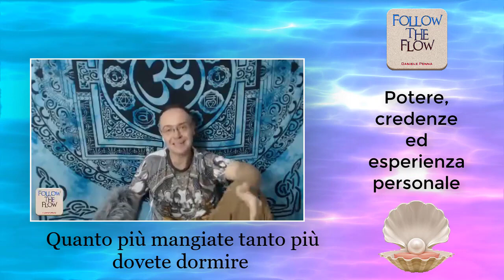POTERE, CREDENZE ED ESPERIENZA PERSONALE - Le Perle del Follow the Flow di Daniele Penna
Abbonati al Canale ed ottieni ed entra nel "CIRCLE" ristretto